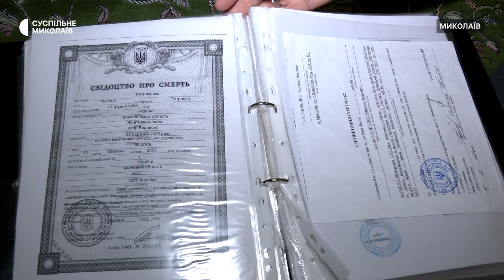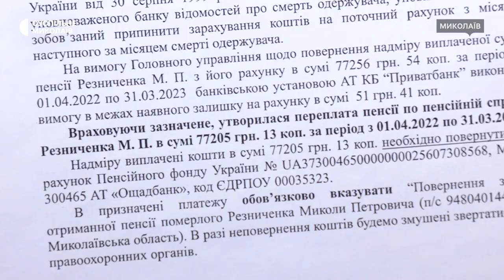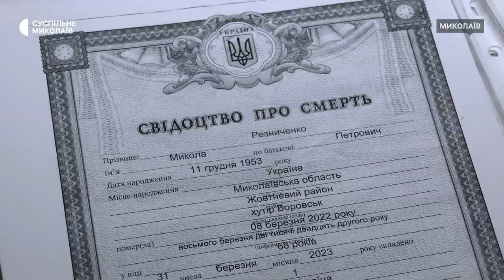У Миколаєві у дружини загиблого військового вимагають повернути пенсію чоловіка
У Миколаєві дружину загиблого військовослужбовця Миколи Резниченка, який загинув 8 березня 2022 року на Донеччині, вимагають повернути єдині виплати, які в цей період отримувала жінка — пенсію чоловіка. Сповіщення про це родина отримала через рік.